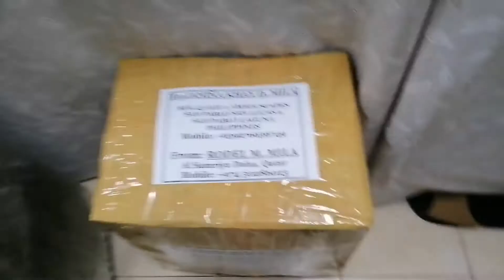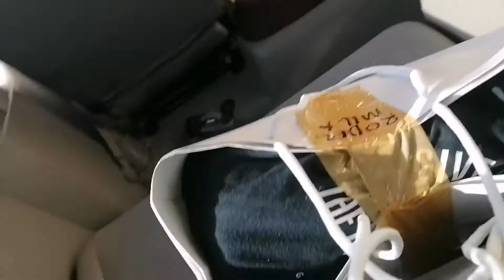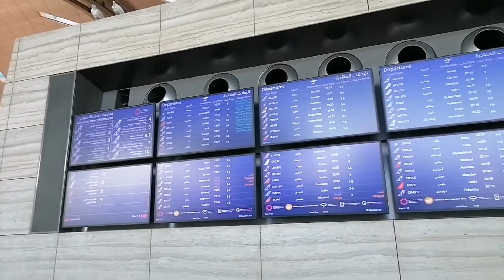BUHAY QATAR - DOHA TO CEBU FLIGHT - PART 1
KUMUSTA MGA KAUTAK!

her so i can immediately remove them.